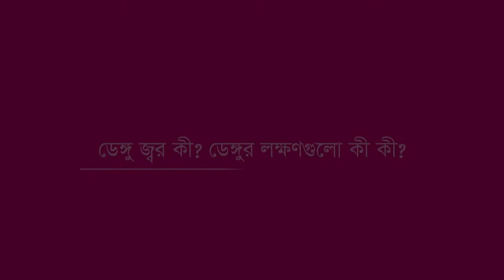ডেঙ্গু প্রসঙ্গে ডাক্তার আপা | BRAC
আবার ছড়িয়ে পড়ছে বিপজ্জনক অসুখ ডেঙ্গু। ব্র‍্যাকের ডাক্তার আপার থেকে জেনে নিন ডেঙ্গু থেকে নিরাপদ থাকার জন্য কী করতে হবে: